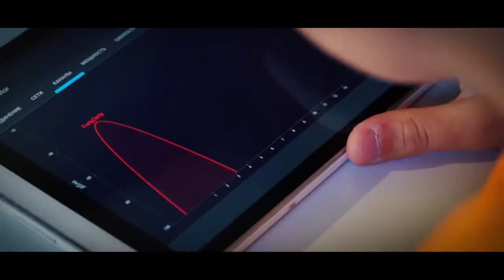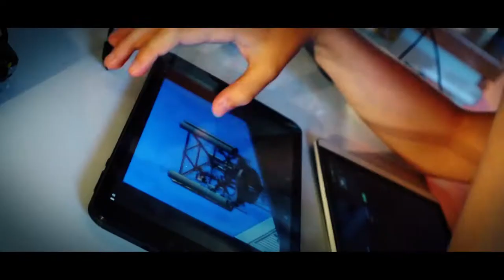Фильм Михаила Калиниа и Андрея Стащенюк "ПОЛЕВОЙ ЭФФЕКТ"